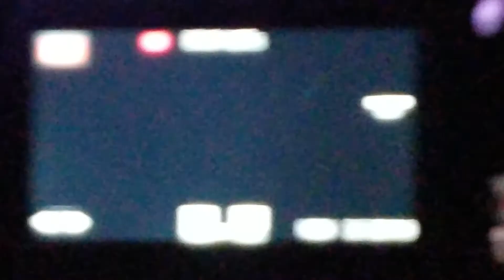Tuấn Ngọc - What a Wonderful World